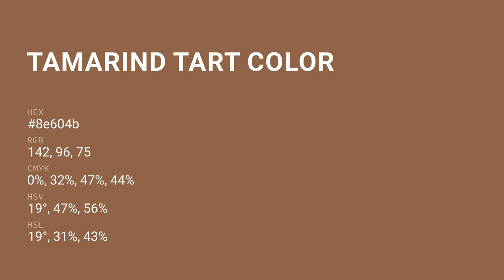Tamarind Tart color 8e604b hex color - Brown color - Cool color 8e604b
What color is Tamarind Tart ? 8e604b hex color - Brown color - Cool color 8e604b

Hex 8e604b Color Code is also known as Tamarind Tart color.